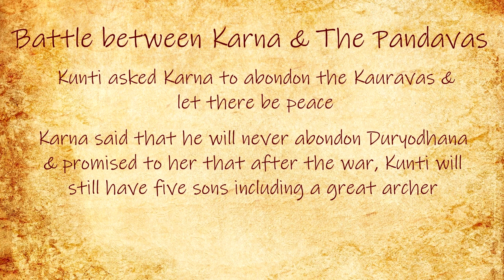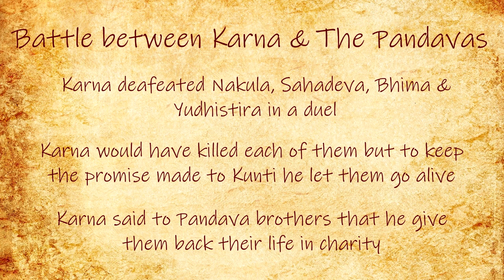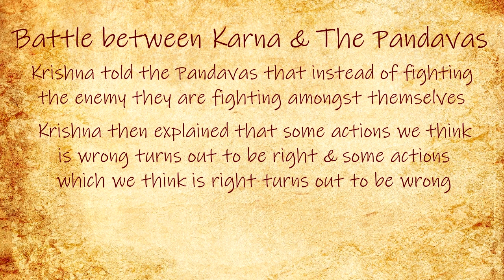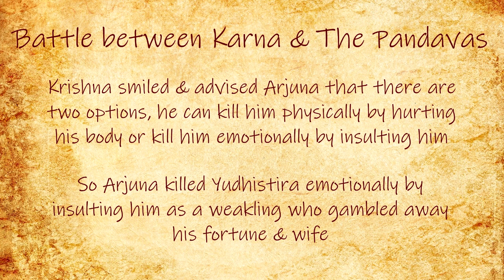Story 77 : Battle Between Karna & the Pandavas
This is the retelling of Mahabharata with each story taking it forward. This is the story of the Battle Between Karna & the Pandavas.